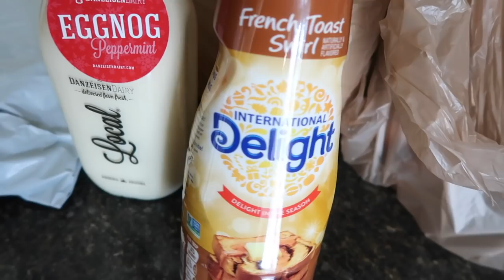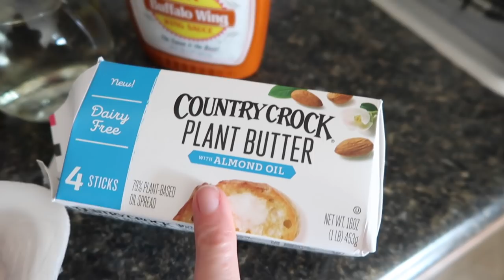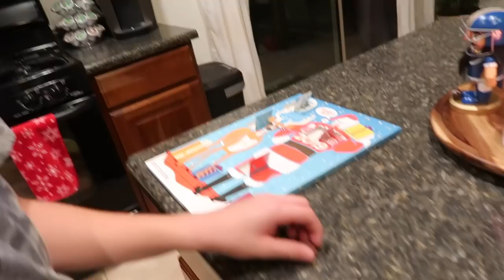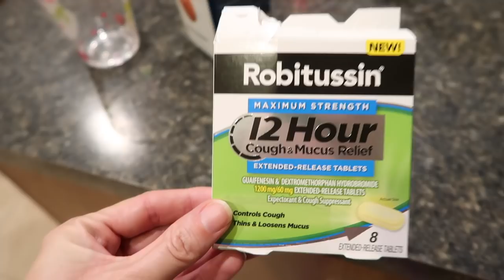Counting The Days Until Christmas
We get ready for the Holidays by counting down the days until Christmas, Jack starts feeling under the weather, and continue the baseball practice grind!!!

16772 W. Bell Rd, Ste 110-115